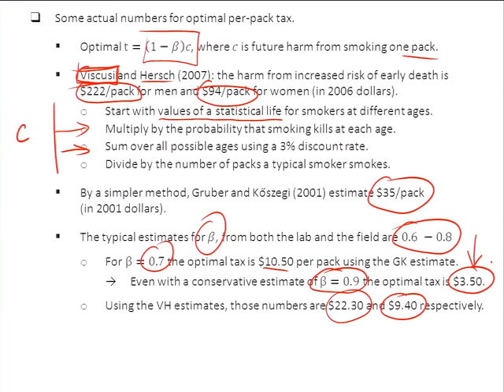16 2011 10 24 Lecture 15 Libertarian Paternalism 1002